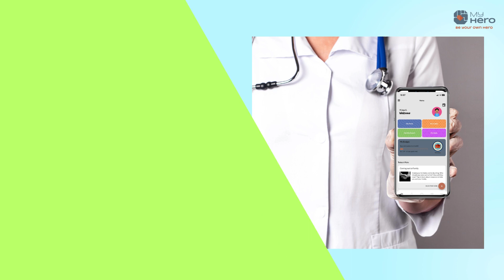MY-Hero App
With a rapidly expanding HIV epidemic in Malaysia, HIV incidence is increasing, especially among MSM. MY-Hero is a developed app with elements of gamification from an existing mHealth platform, HealthMPowerment (HMP). Additional health behaviors such as smoking rates, alcohol/drug use, depression, and levels of physical activity will be trackable within the app. MY-Hero’s goal is to deliver an integrated HIV prevention intervention to improve PrEP uptake, retention and other health promoting activities for Malaysian YMSM.